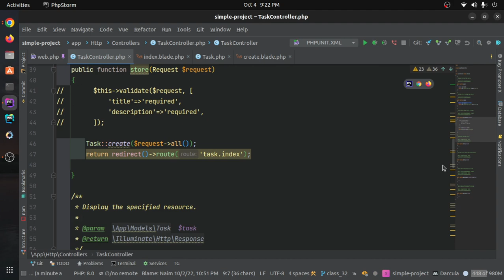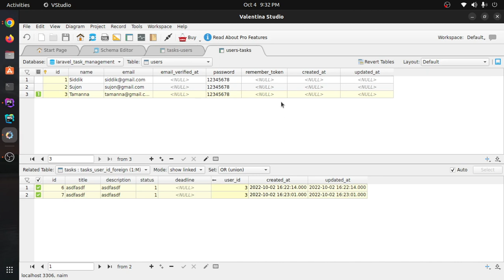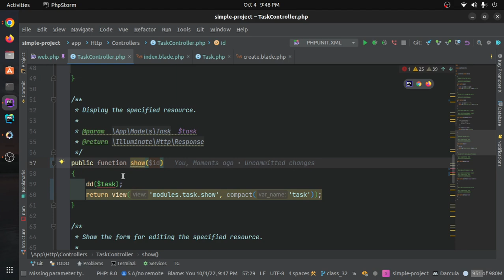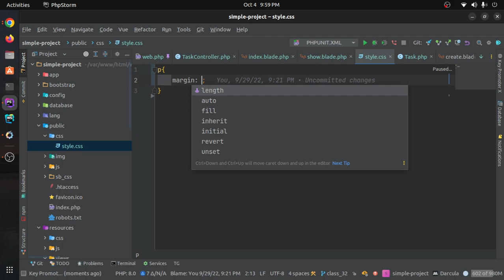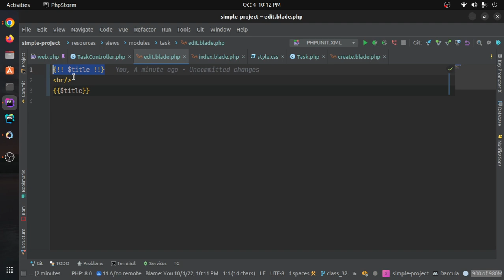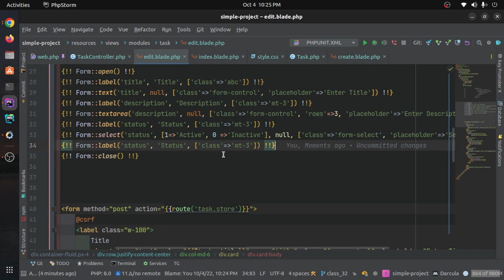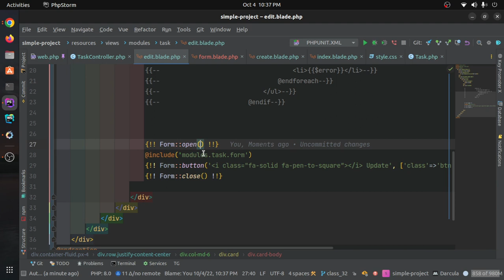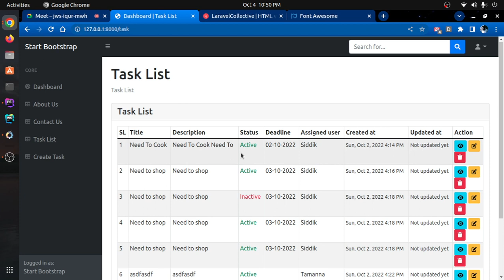Laravel 9 Basic To Advance Bangla Tutorial | Part -6 | Laravel Basic CRUD Part-2 | Web Learn BD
Web Development Full Course (Laravel) Class - 33 | Laravel Basic CRUD | Web Learn BD

In this course, you will learn Laravel basics to advance (A to Z) with complete real-life projects like a blog, news portal,  eCommerce, management system, etc

Laravel A to Z Bangla Tutorial
Laravel Tutorial Beginner to Advance
Laravel Project

সুখবর! সুখবর! সুখবর!
Web Learn BD তে লারাভেল (লারাভেল বেসিক থেকে অ্যাডভান্স , ২টি রিয়েল লাইফ কমপ্লিট  প্রজেক্ট) কোর্সে ভর্তি চলতেছে।

Laravel is an open-source PHP Framework, it's secure, faster, easy to learn, has the largest community and resource, is popular, and trending for full stack web development.

In this video, we have discussed Laravel and its future. setup new project after installation of composer and discussed Laravel Folder structure.

Chapters:
0:00 Laravel CRUD
0:30 Laravel Relational Data
20:00 Show Single Data
44:10 Laravel Collective Form installation
55:40 Design Form with Laravel Collective
1:11:40 Edit Data
1:19:50 Update Data
1:24:00 Delete data